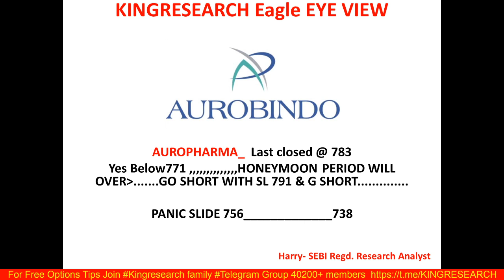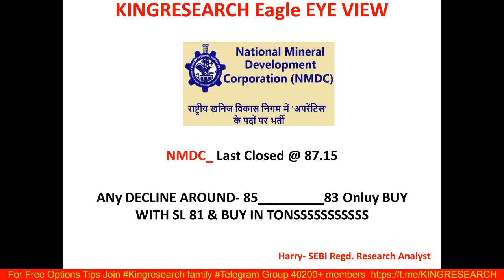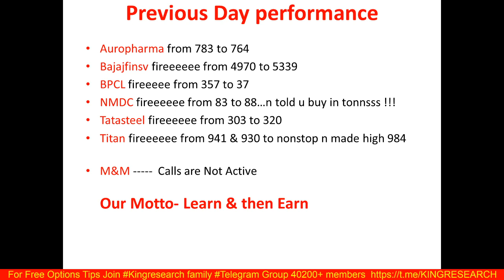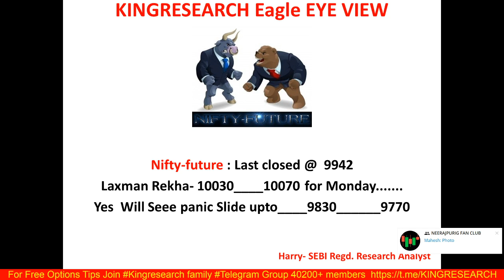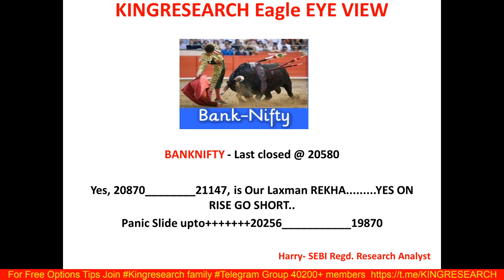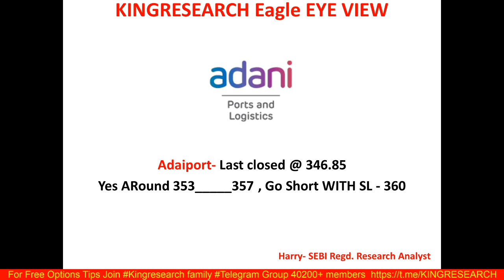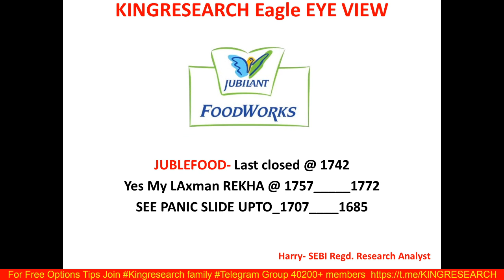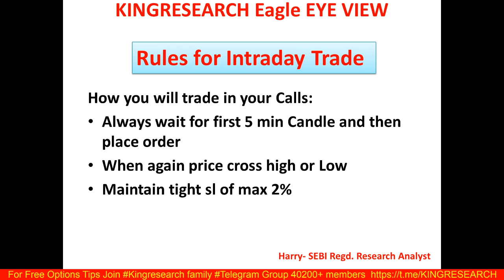Intraday Trading Strategy for 15th June | Eagle Eye | Ep-46 | कल के लिए क्या है बेस्ट Stock By Hry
Nifty & Banknifty Levels girne wali h kya kare ??

Benefits:
1)-Daily Our Intraday Jackpot Option Updates On Time, No Delay
2) Live Support On Your Existing Position
3) Intraday Stock Cash
4) NIFTY and Banknifty-  Trend Reversal Games Alert
5)  Index Heding Strategy Update

👉 BROKERAGE FLAT 20 (unlimited lots)

9 PM TO 10:30 PM
LIFETIME MENTORSHIP & SUPPORT

stock selection
nifty levels
banknifty levels
reliance
Bajaj finance
bel